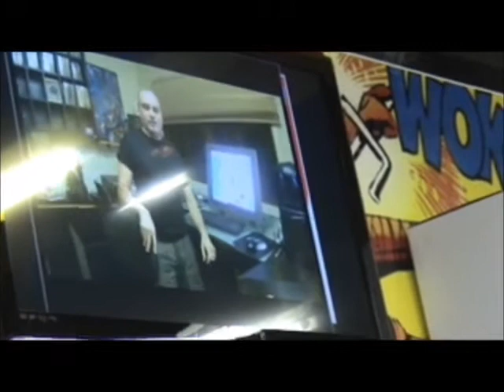Canal 616 015: MDAYII Bloco 10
Final do evento! Ganhadores do concurso de Cosplayers e o anúncio final!